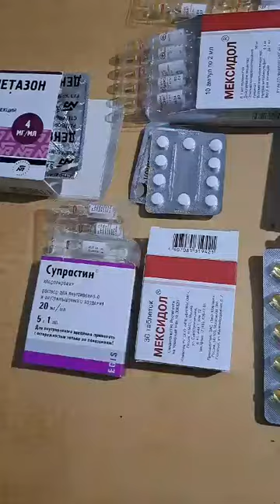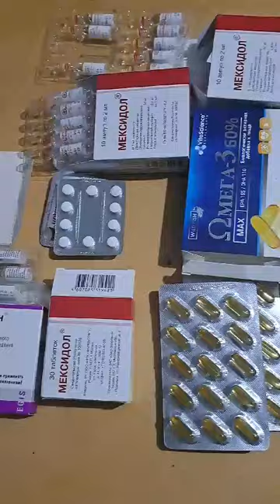Спасибо за помощь !